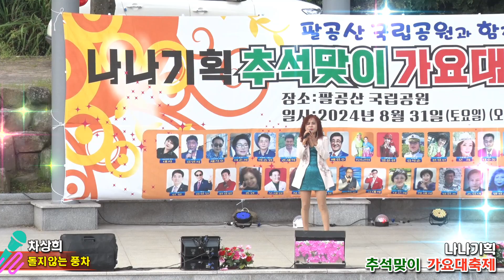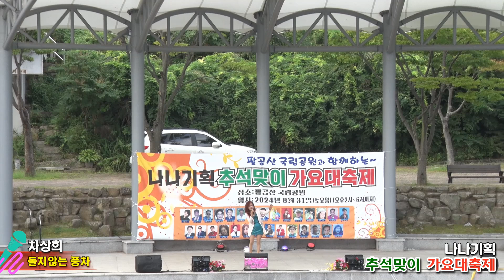가수 차상희,돌지않는 풍차,나나기획 추석맞이 가요대축제